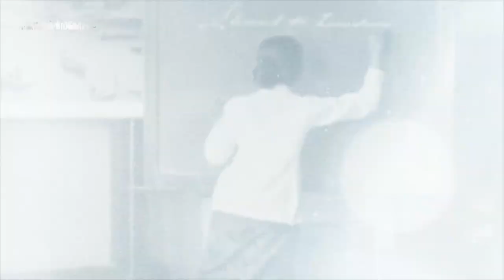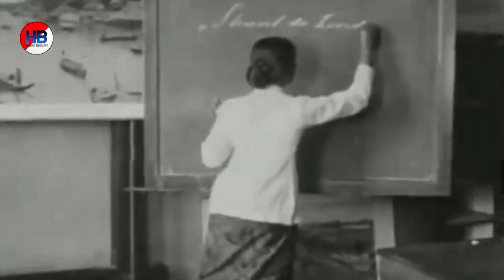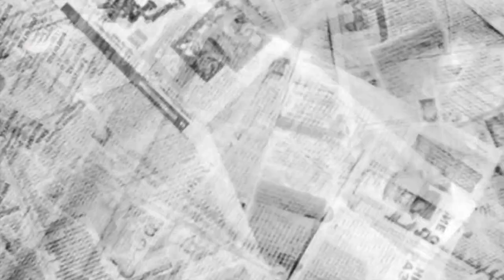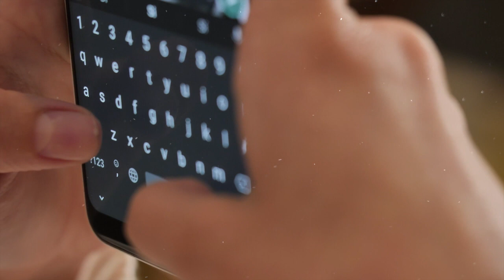BERPIKIRAN MAJU DAN MENENTANG KONSEP POLIGAMI.!! Biografi Hajjah Rangkayo Rasuna Said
Hajjah Rangkayo Rasuna Said adalah seorang pejuang kemerdekaan Indonesia dan juga merupakan pahlawan nasional Indonesia dari Sumatera Barat. Seperti Kartini, beliau adalah seorang orator perempuan yang mencoba mengangkat martabat perempuan dan memperjuangkan hak-hak perempuan Indonesia saat itu. H.R Rasuna Said dikenal sebagai sosok yang berkemauan keras dan memiliki pengetahuan yang luas.